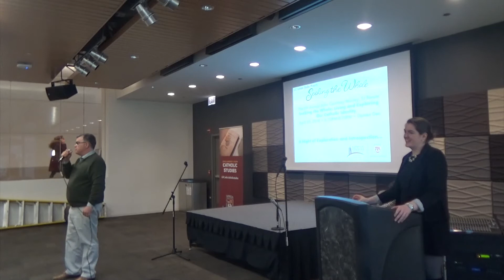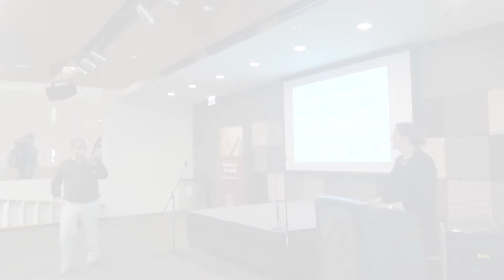Intro and Opening Prayer | Dr. Michael Murphy | JCMF 2018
Hank Center for the Catholic Intellectual Heritage and Catholic Studies Director Dr. Michael Murphy begins the evening with an introduction and prayer.

Our 5th John Courtney Murray Forum, Seeking the Whole: Living and Exploring our Catholic Identityl and was held on April 10, 2018 in the Damen Den. This student-led, student centered event examined our identities as Catholics and shared experiences through the lens of the Catholic Intellectual Tradition.